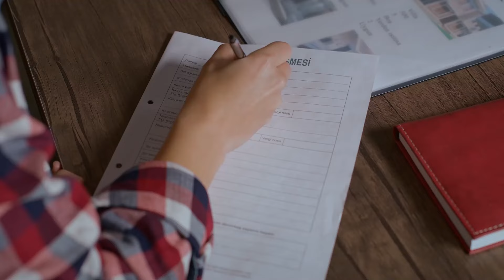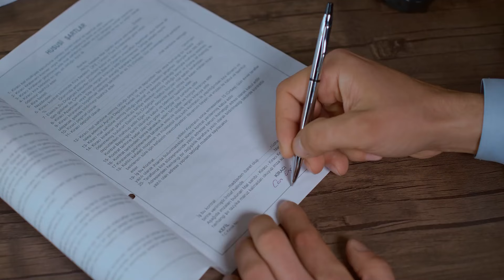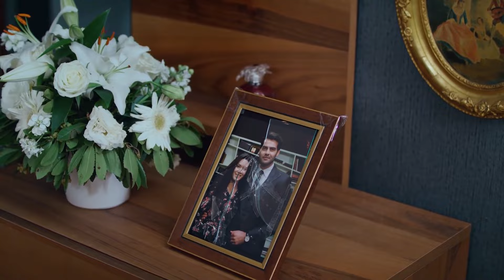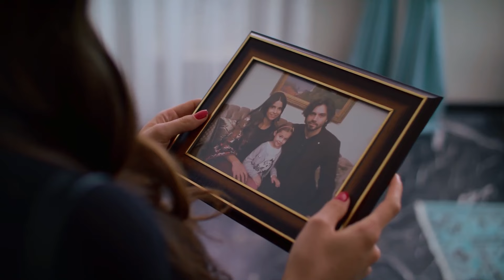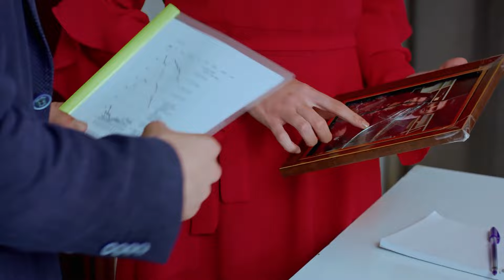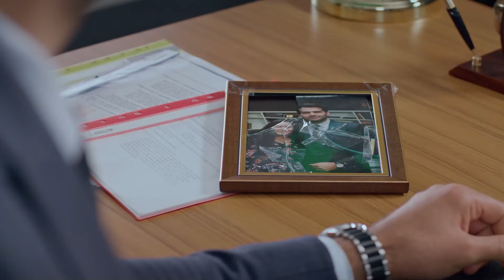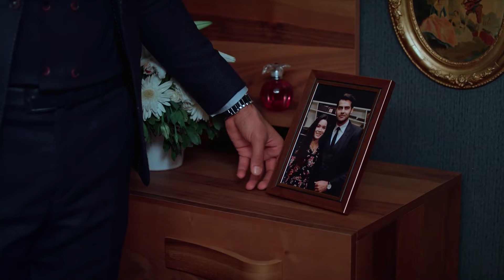Adını Sen Koy 203. Bölüm (Uzun Versiyon)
Yapım: Karamel Yapım
Yapımcı: Nazmiye Yılmaz
Yönetmen: Fulya Yavuzoğlu & Mahir Aktaş

Oyuncu Kadrosu
Zehra Kaya: Hazal Subaşı
Ömer Kervancıoğlu: Erkan Meriç
Ayşe Kervancıoğlu: Yaprak Durmaz
Sabah: Hande Cömertler
Kerem: Ali Yağcı
Oğuz Kervancıoğlu: Cenk Torun
Azize: Deniz Durmaz